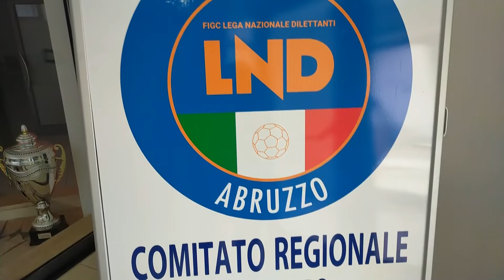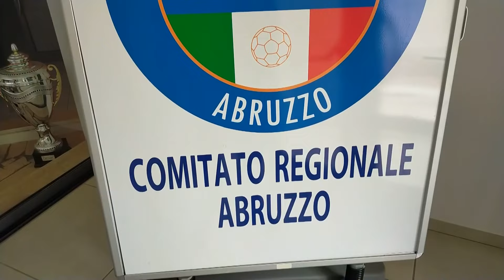Promozione | Varano-Virtus Castel Frentano inaugura il triangolare playout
| SUPER J |

Contatti Redazione:
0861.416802